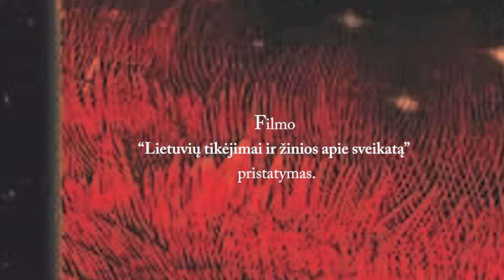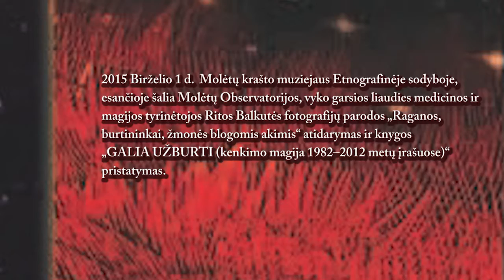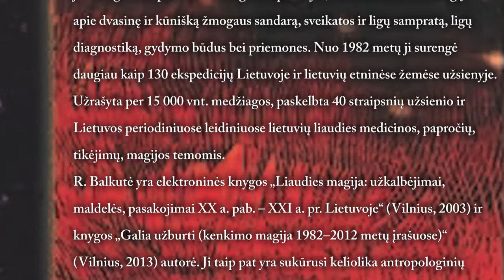Rita Balkutė. ,,Tautos jėga žiniose !"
Molėtų krašto muziejaus Etnografinėje sodyboje, esančioje šalia Molėtų Observatorijos, vyko garsios liaudies medicinos ir magijos tyrinėtojos Ritos Balkutės fotografijų parodos „Raganos, burtininkai, žmonės blogomis akimis“ atidarymas ir filmo “Lietuvių tikėjimai ir žinios apie sveikatą” bei knygos „GALIA UŽBURTI (kenkimo magija 1982–2012 metų įrašuose)“ pristatymas.
„Pati svarbiausia žmogaus vertybė yra žinios. Jos, net jei yra kontraversiškos, leidžia mums suprasti įvairius pasaulio reiškinius“.
Liaudies medicinos ir magijos tyrinėtoja Rita Balkutė

Videoįrašo autorius Virginijus Kašinskas
Remia: Všį LAIMĖS BUVEINĖ
2016